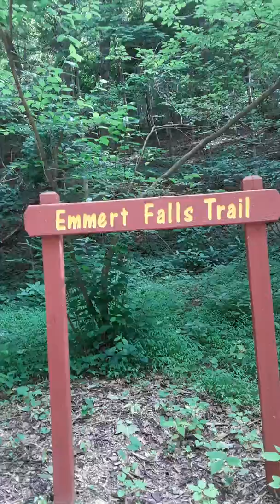Japanese bridge over stream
Emmert Falls near Brandenburg Kentucky